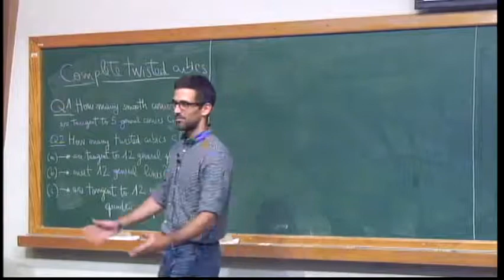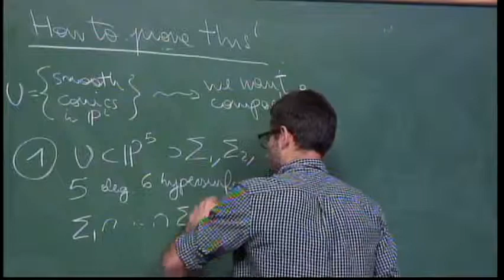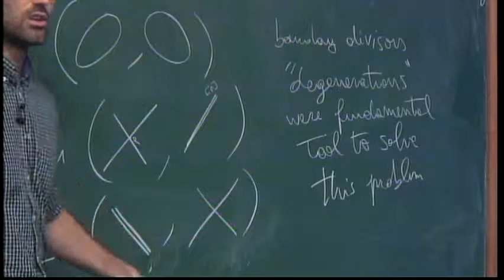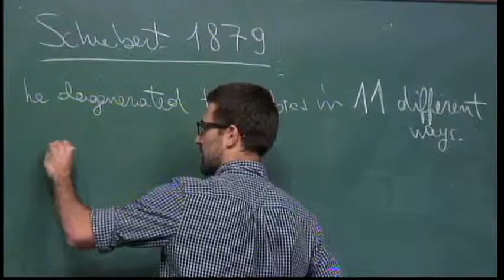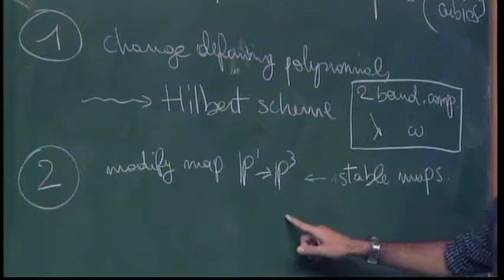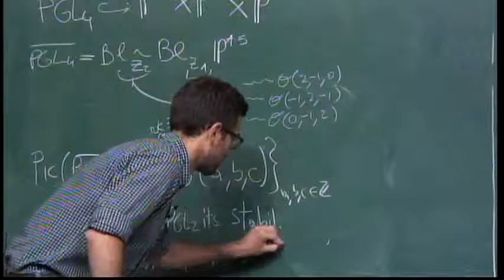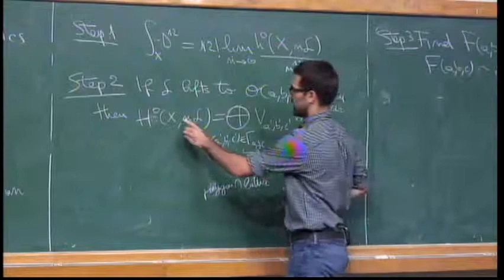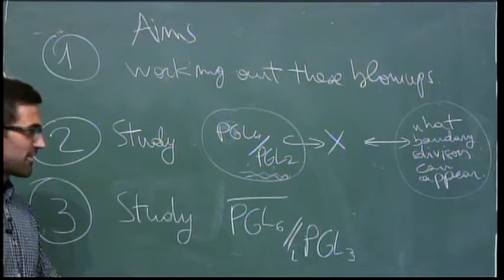Moduli Spaces and Enumerative Geometry - Cavazzani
Moduli Spaces and Enumerative Geometry

Speaker
Cavazzani

In 2015, IMPA will organize a Special Thematic Program on Algebraic Geometry. The activities will take place on IMPA's premises in Rio de Janeiro, Brazil, from April to June, 2015.

We expect a very relaxed atmosphere where visitors will take part in weekly seminars, in a series of workshops and in other activities they deem interesting including their fellow visitors and local mathematicians.

Please feel very welcome to plan a visit during the period. The Organizing Committee has already obtained funds to support visitors and is committed to finding even more resources, though unfortunately these are always limited. So that we are able to have as many visitors as possible, we encourage you to apply elsewhere for funds for traveling and local expenses to support your visit.

If you want to come, please let us know, by registering! If you have a certain period in mind, a particular week or the whole three months, please let us know! The sooner we know, the better for planing the trimester, allocating the available funds, searching for more resources, and making your visit possible!